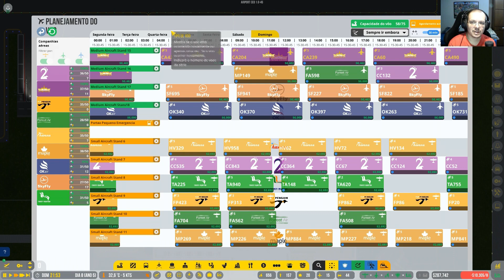Airport Ceo 2023 #25 - Trânsito de Aeronaves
Utilizando a área recém comprava vamos melhorando o trânsito das aeronaves para evitar congestionamentos. Agora temos três pistas para atender os nossos 60 voos diários, porém com a grana oriunda da destruição da pista de asfalto, já começamos a ampliação para novos portões.